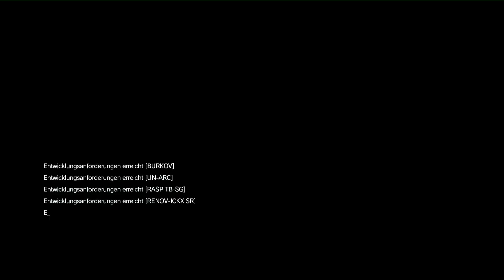METAL GEAR SOLID 5 # 3 - Der Weg des Helden «» Let's Stream MGS V: The Phantom Pain | HD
Open-World-Spiel vom Entwickler & Publisher Konami.

» Let's Stream Metal Gear Solid 5 «
METAL GEAR SOLID 5 # 2 - Master Miller
German / Deutsches Metal Gear Solid 5: The Phantom Pain PC Gameplay von Piet.

~Singleplayer~Metal Gear Solid 5~Piet~